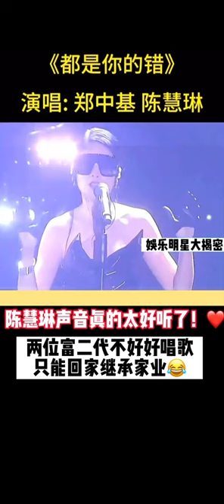太子基 公主琳🤭❤️